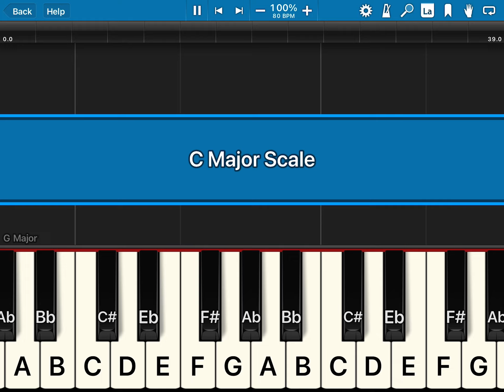C Major Scale (Right Hand)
Finger Number
R.H = 123,12345
L.H = 54321,321